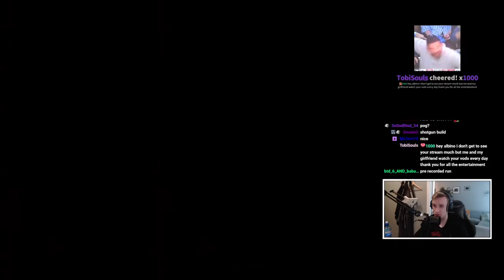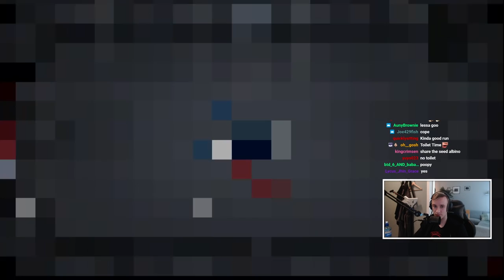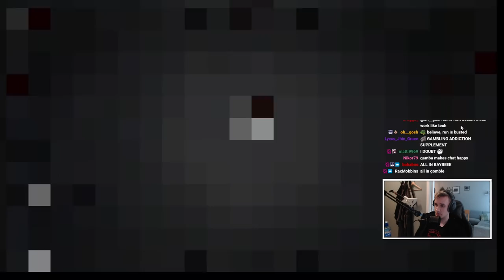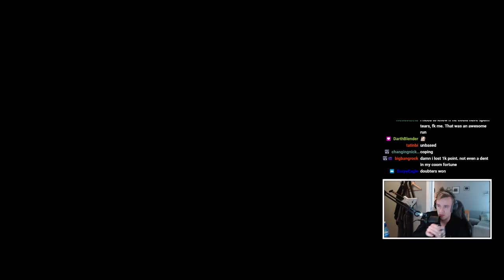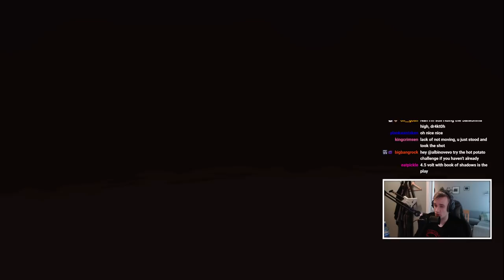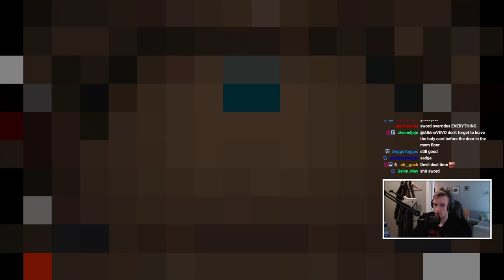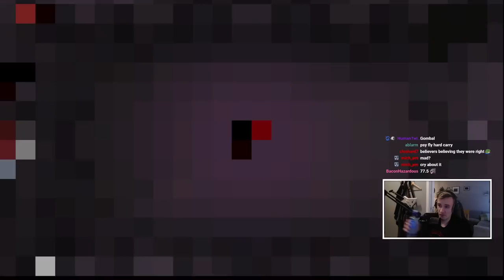Tainted Lost suffering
failing to accomplish anything at all for 3hours and 21 minutes
Stream starts at 4:29